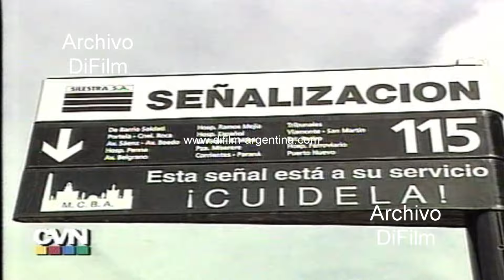Plaza Miserere con decision de reformar las paradas de colectivos 1997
Bs. As.: En Plaza Once, finalmente en Plaza Miserere se decidió reformar las paradas de colectivos. Imagen con la fachada del palacio municipal. Gente caminando por calle. Colectivo detenido en parada con pasajeros subiendo al micro de la línea 132. Coches taxis y colectivos circulando por calle. Cartel indicando la intersección de la Avenida Pueyrredon y Bartolomé Mitre. Coches circulando por la Avenida Pueyrredón. Pasajeros en parada de micros subiendo a colectivo de la línea 61.
Fecha: 5/2/1997
Duración: 1 minuto 4 segundos
UG-3297